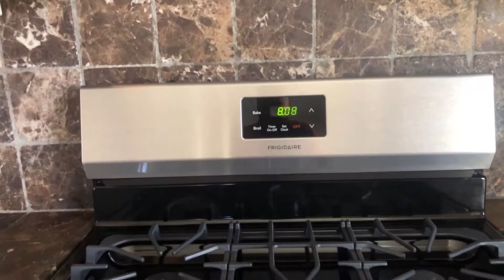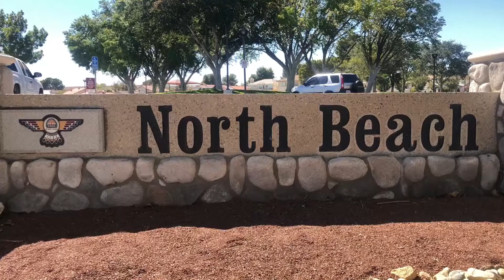13984 Topmast Dr Helendale CA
Walk through of 13984 Topmast Dr in Helendale CA and surrounding South Lake and North Lake Beach areas.

**Associate CalBRE License # 01990416 with Keller Williams Victor Valley CalBRE License # 01986372 Each Office is independently owned and operated**